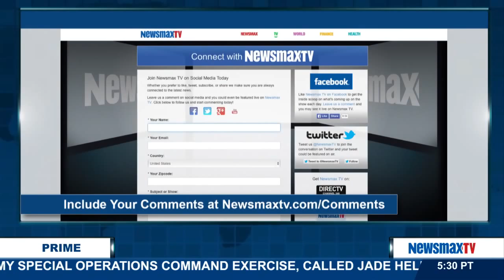Newsmax Prime | Kirsten Kukowski discusses Scott Walker’s announcement for president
Campaign press secretary for Gov. Scott Walker, discusses the Wisconsin governor’s announcement he’s running for president and how his campaign plans to move to the front of a crowded field and fend off front-runners like Donald Trump and Jeb Bush.